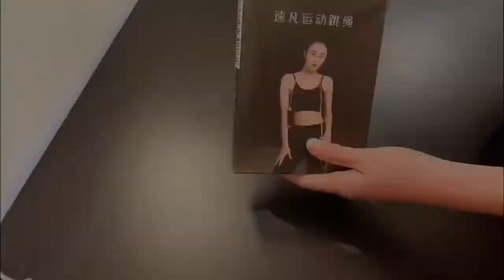Ask Alexa what to unpack today 🤣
A quick unpack today! Remind us to go exercise 🧘‍♀️🚴🏿‍♀️🤸‍♂️🏋️‍♀️🏃🏻🕺💃🏻